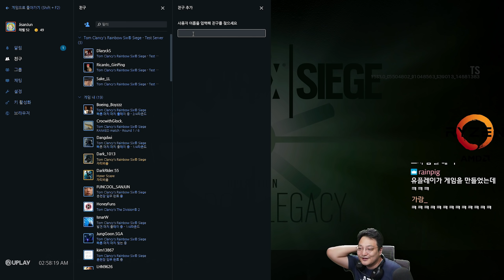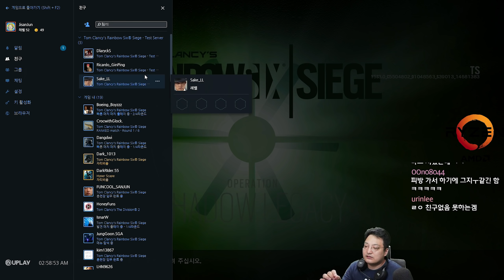시즈의 Active X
너만사라지면 시즈 붐은 온다

Supported by AMD KOREA
AMD CPU세일즈팀에게서 AMD 라이젠 9 3900X (마티스), 마이크론 Crucial DDR4 8G PC4-25600 CL22 2개를 지원받았습니다